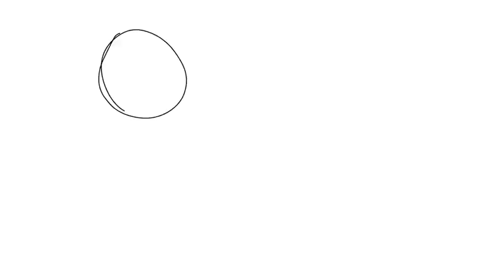Panic room- Fathom MAP: Thumbnail Contest Entry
I already submit it to the host but here is the speed paint